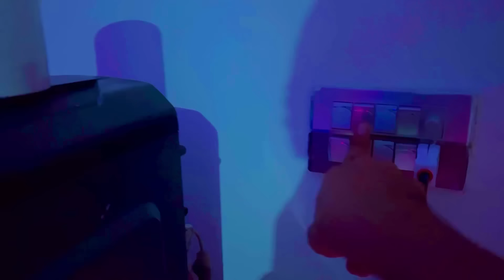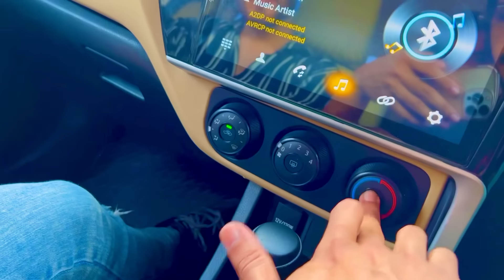Daily Vlog || ep 1|| Sahil Optics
Hi guys welcome back I hope you all are doing good. So guys if you have any problem regarding eye sight you can visit Sahil optics. We also have wide range of sunglasses.
For Location you can Search {Sahil Optics} on google map